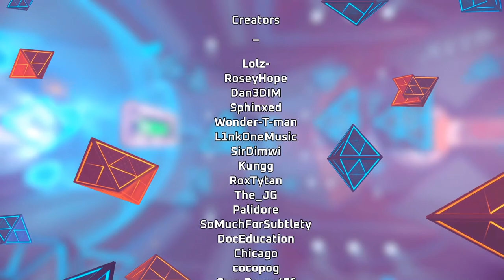Echo Arena - Momentum vs Made 4 More - Season 3 Week 15 - VRML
Casters: solarP